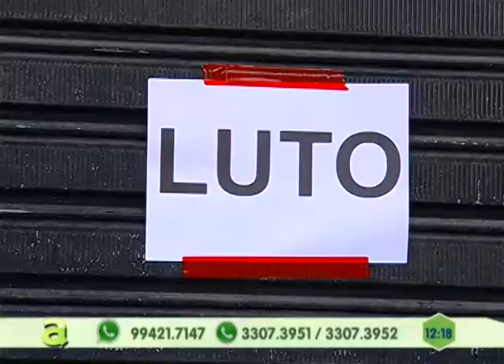Sobrinho de narcotraficante é assassinado em salão de beleza do Cidade de Deus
04º BLOCO AGORA 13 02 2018 - Sobrinho de narcotraficante é assassinado em salão de beleza do Cidade de Deus